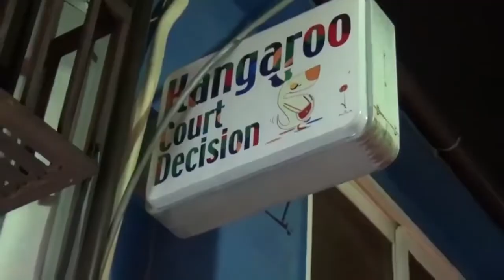セブンスリーの火 Seventh-Lee's Fire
pilot15